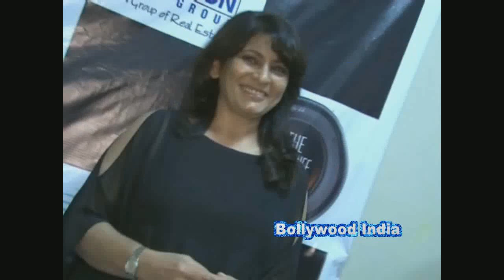2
Sunny Gill
Suresh
Suresh Gopi
Suresh Heblikar
Suresh Joachim
Suresh Krishna
Surya Sivakumar
Surya
Sushant Singh Rajput
Sushanth
Suthivelu
Sutti Veerabhadra Rao
T

Tabla Nani
Tanay Chheda
Tanikella Bharani
Tapas Paul
Taraka Ratna
Tarun Arora
Tarun Chandra
Tarun Kumar
Thagubothu Ramesh
Thikkurissy Sukumaran Nair
Thilakan
Tharani
Thalaivasal Vijay
Tinnu Anand
Tiku Talsania
Tom Alter
Tottempudi Gopichand
Tusshar Kapoor
U

Uday Chopra
Uday Kiran
Udaykumar
Unni Mukundan
Upen Patel
Upendra
Upendra Limaye
Utpal Dutt
Uttam Kumar
Uttam Mohanty
V

Vadivelu
Vajramuni
Varun Dhawan
Varun Sandesh
Veeru Devgan
Venkatesh
Vennela Kishore
Venu Madhav
Vijay Arora
Vijay Chandrasekhar
Vijay Duniya
Vijay Raaz
Vijay Raghavendra
Vijayakanth
Vijayakumar
Vijayaraghavan
Vikas Kalantri
Vikas Sethi
Vikram Gokhale
Vikram Kennedy
Vinay Apte
Vinay Pathak
Vinay Virmani
Vinayak Joshi
Vineeth
Vineeth Sreenivasan
Vinod Khanna
Vinod Mehra
Vipin Sharma
Vishal Krishna
Vishal Karwal
Vishnu Manchu
Vishnuvardhan
Vivek
Vivek Oberoi
Vivek Mushran
VTV Ganesh
W - X

Y

Yash Gowda
Yash Pandit
Yash Tandon
Yash Tonk
Yatin Karyekar
Yogesh
Yugendran
Yuhi Sethu